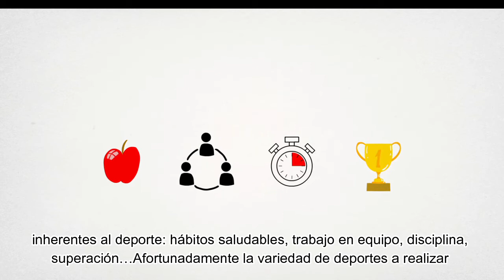12 meses, 12 consejos: Fisioterapia en el deporte base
En el videoconsejo de agosto de 2020 por parte del Colegio Profesional de Fisioterapeutas de la Comunidad de Madrid (CPFCM) hablamos sobre la fisioterapia en el deporte base en edades infantiles.